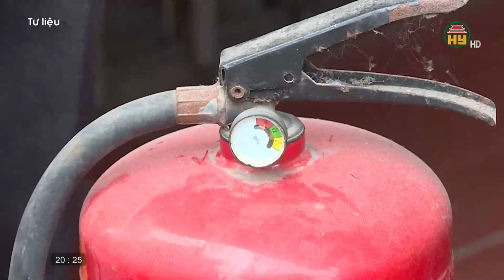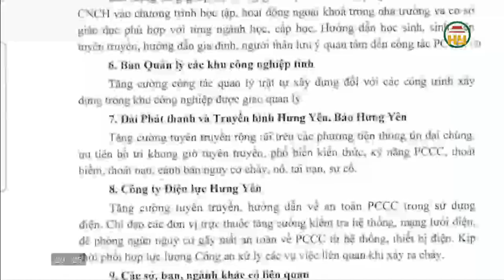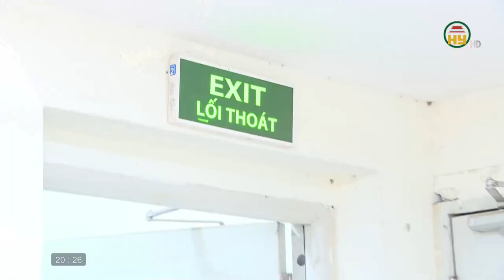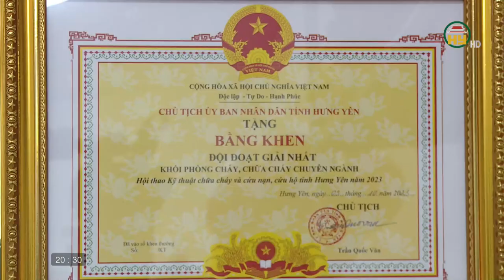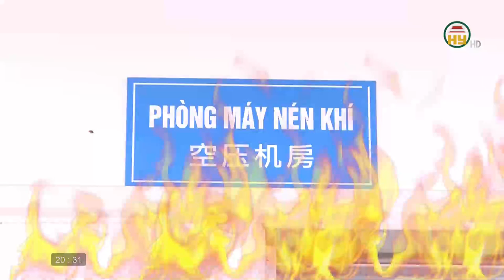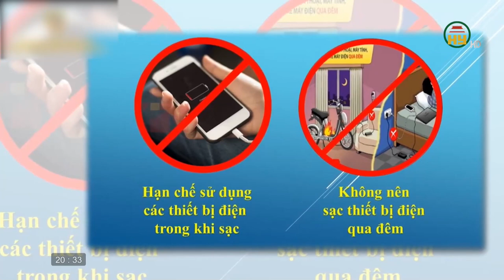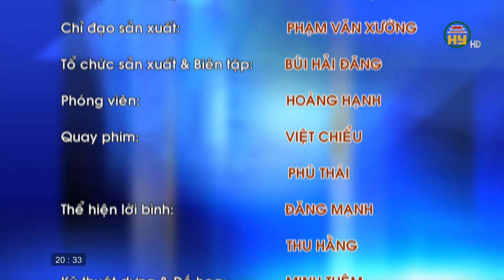Công tác PCCC tại Khu Công nghiệp Thăng Long II